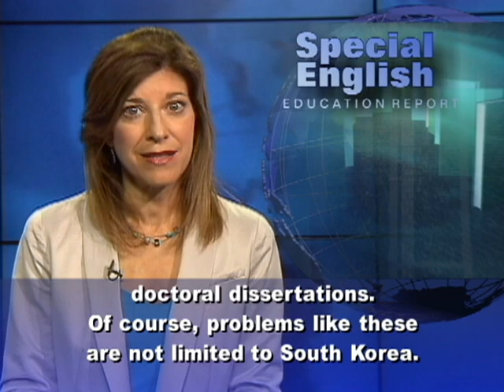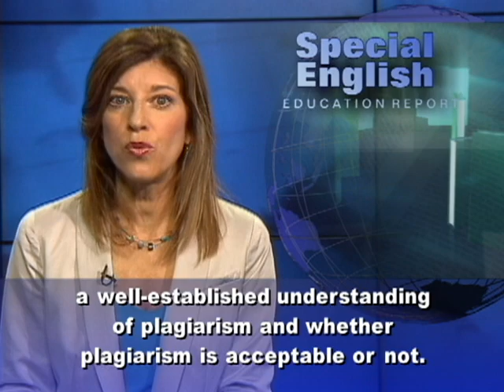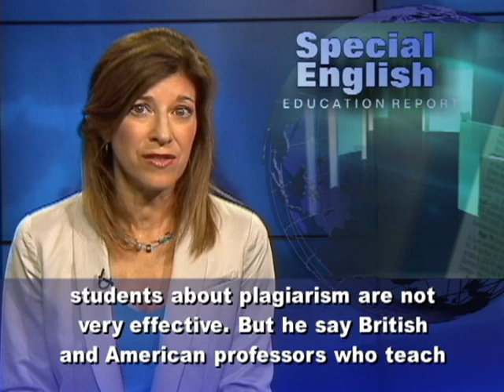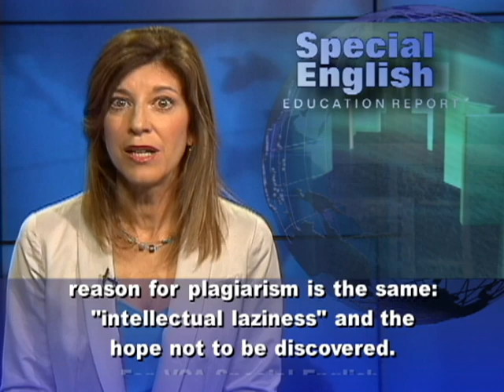The Problem With Plagiarism in South Korea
South Korea's education system is highly respected. But there are concerns that academic dishonesty could harm its image in the world. That dishonesty includes cases of falsified research. And in recent months, two South Korean lawmakers have faced accusations that they copied work for their doctoral dissertations.Of course, problems like these are not limited to South Korea. In April, Hungary's president resigned after a university withdrew his doctoral title. A committee found that most of the pages of his dissertation on the modern Olympics "were either direct translations or showed partial similarity to other works."  Mr. Kim is a graduate student at Korea University who asked to be identified only by his family name. He attended schools in the United States and says Americans seemed to understand that claiming other people's work as their own is wrong. He says Koreans may not yet have a well-established understanding of plagiarism and whether plagiarism is acceptable or not. A VOA reporter asked South Korea's education minister, Lee Ju-ho, how seriously he takes the problem. Mr. Lee said the problem is not as bad as it used to be. Still, he says he wants to put more effort into eliminating plagiarism. Mr. Kim, the graduate student, says current efforts to educate college students about plagiarism are not very effective. But he say British and American professors who teach at South Korean colleges are helping to fight the problem. For example, he says one professor at his graduate school found a student plagiarizing and automatically gave that student a zero. Lee In-jae is a professor of ethics education at Seoul National University of Education. He says the training should start in elementary school. He says children should learn that copying their classmates' homework or not identifying their sources of information is wrong. If they understand that, he says, then they will be able to write honest papers later in life.Michael Neil Shapiro, a Canadian, taught at seven different South Korean universities. "In Korea," he says, "there are both ancient and modern reasons for thinking that it's OK to use other people's ideas without giving specific credit." But, East or West, he says, one reason for plagiarism is the same: "intellectual laziness" and the hope not to be discovered. For VOA Special English, I'm Carolyn Presutti. You can learn more about plagiarism and learn English with our stories and activities at voaspecialenglish.com. (Adapted from a radio program broadcast 7Jun2012)